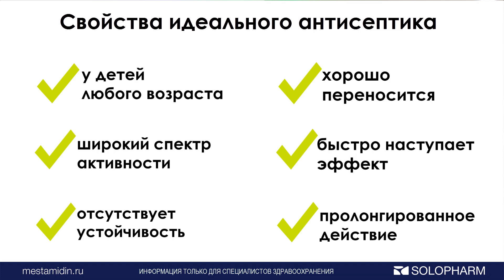МестаМидин-Сенс - универсальный антисептик нового поколения.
Комбинация двух мощных антисептиков разных групп значительно усиливает антимикробное действие и препятствует развитию резистентности возбудителей.
МестаМидин-Сенс - универсальный антисептик нового поколения с мощным, широким и быстрым действием.